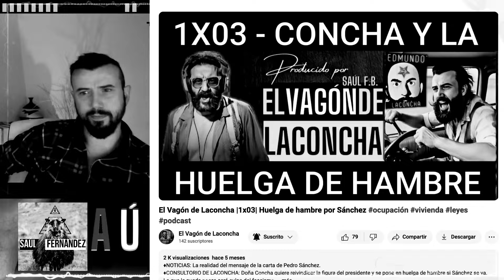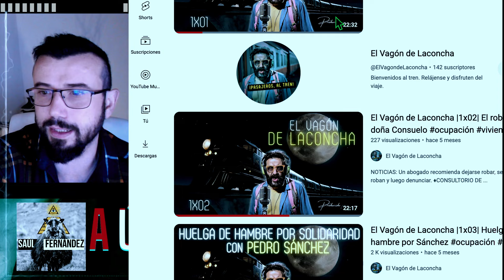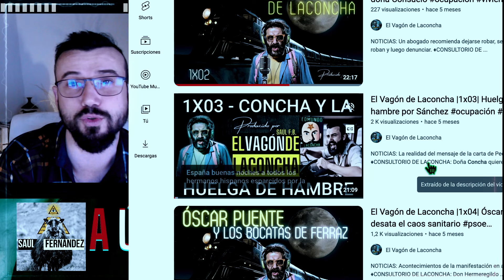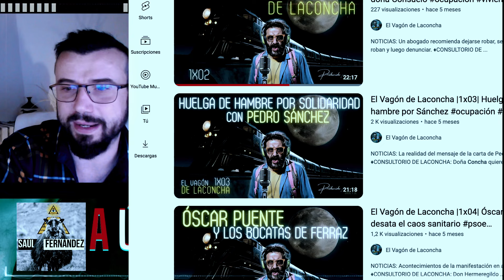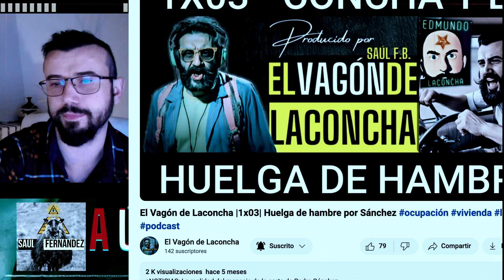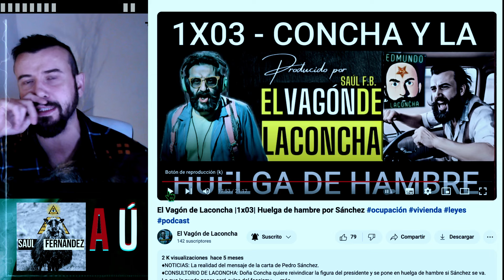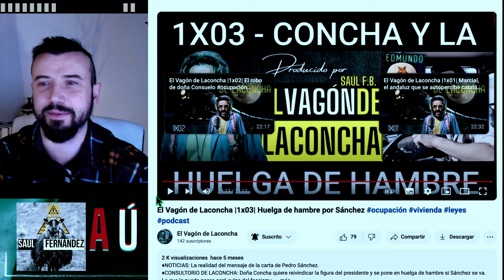ESTÁ DISPUESTA A TODO POR SÁNCHEZ Y POR LA IZQUIERDA (PARODIA) | SAÚL F.B